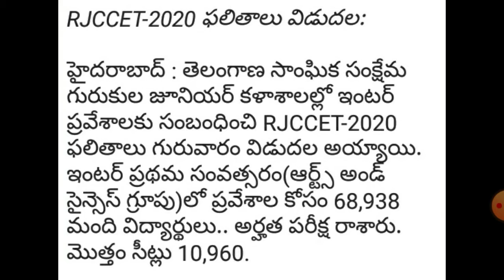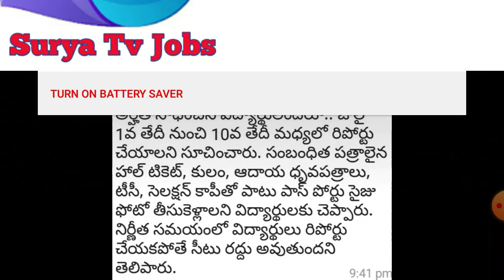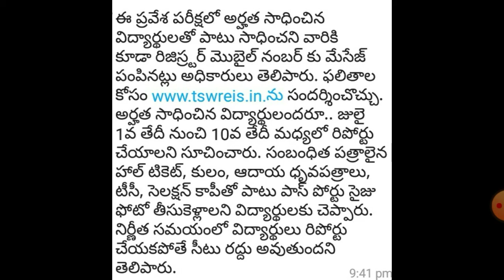RJC CET 2020 RESULTS విడుదల